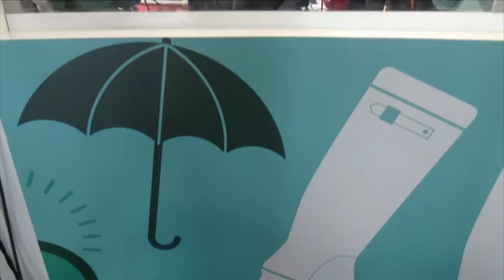Nuala gets a surprise | RTÉ at the Ploughing 2015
Almost 60,000 people visited the RTÉ stand at the 2015 National Ploughing Championships in Ratheniska, Co Laois. RTÉ broadcast a range of programming from the 3-day event, on RTÉ One, RTÉ Radio 1, 2fm, Raidió na Gaeltachta and RTÉ lyric fm. Feature services included RTÉjr, RTÉ Guide, RTÉ Player, RTÉ Weather, RTÉ Shop, RTÉ Sport, and much more.